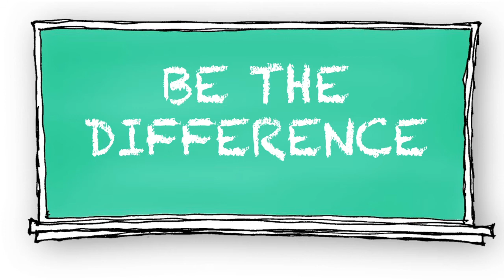Smart Kids With Learning Disabilities